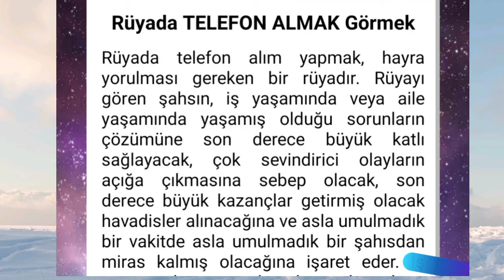rüyada telefon almak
rüyada telefon...